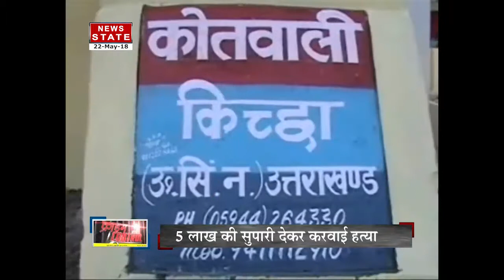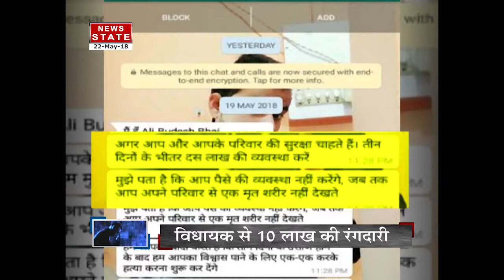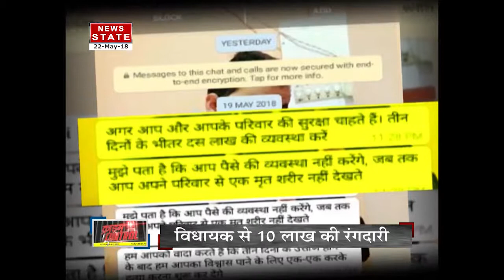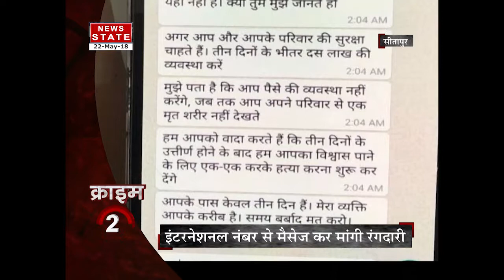Crime Control: Property Dealer murdered, Business partner accused of killing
In Udhamsingh Nagar a Propert dealer has been allegedly murdered by his murder partner. Watch Crime Control to catch crime related news.